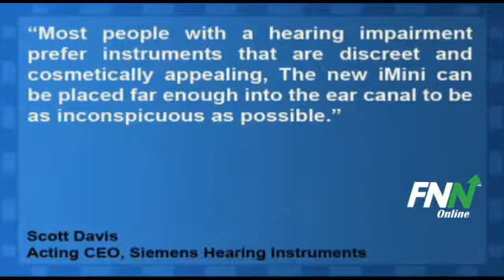Siemens Hearing Instruments, Inc. announced the new iMini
Out of sight, out of mind. But certainly not out of sound.  Siemens Hearing Instruments announced the new iMini™ today.  A hearing instrument so tiny it can be inserted far enough into the ear that it is virtually unseen. The iMini is the smallest custom-made, hearing aid offered by Siemens in 45 years of making custom products. Available in 12 stylish colors, the iMini also features Siemens Hearing Instruments BestSound™ Technology for greater hearing comfort, even in difficult noise environments.   The iMini digital hearing aid is designed to fit deeper into the wearer's ear than other hearing instruments, but does not sacrifice comfort for invisibility because it sits in the bendable, cartilaginous portion of the ear canal. A fine, transparent filament allows for easy removal of the device. Scott Davis, Siemens Hearing Instruments acting CEO said, "Most people with a hearing impairment prefer instruments that are discreet and cosmetically appealing, The new iMini can be placed far enough into the ear canal to be as inconspicuous as possible."

The iMini is meticulously assembled, shaped and finished by hand, utilizing miniature components that are optimally positioned with the help of Siemens computer-aided design software. The iMini hearing aid allows the hearing healthcare professional great flexibility to program and fine-tune the device to the individual preferences and settings of the wearer.   Shares are close to 6% at $7.09 to $126.54.